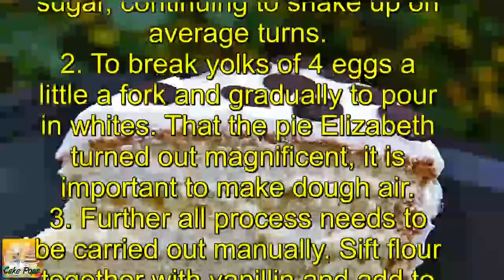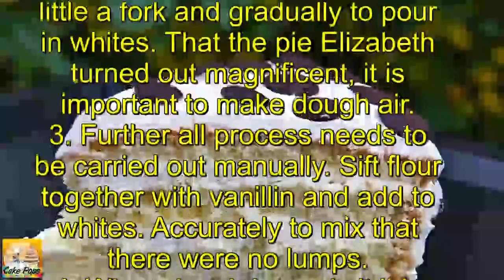Pie Elizabeth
Ingredients:

Vanillin — 1 Pinch
Yolk — 2 Pieces
Condensed milk — 300 Grams
Chocolate buttons — 100 Grams (for ornament)

1. For a start to beat whites to white foam. Gradually to pour sugar, continuing to shake up on average turns.
2. To break yolks of 4 eggs a little a fork and gradually to pour in whites. That the pie Elizabeth turned out magnificent, it is important to make dough air.
3. Further all process needs to be carried out manually. Sift flour together with vanillin and add to whites. Accurately to mix that there were no lumps.
4. When dough is ready it it is possible to shift in a heat resisting form and to send to in advance warmed oven for about 25 minutes.
5. The baked cake layer needs to be cooled at first in shape, and then on a lattice of at least 4-5 hours (it is better to leave a biscuit to cool down on all night long). Accurately to cut already cooled down biscuit on 3 cake layer.
6. For preparation of cream it is necessary to connect yolks of two eggs to water and slightly to shake up. Add condensed milk and send to slow fire or a water bath. Cream needs to be boiled down to solidifications. Meanwhile to shake up butter. At desire it is possible to add vanilla sugar or essence to oil. Connect the boiled-down cream to oil and carefully to shake up. Ready cream grease cake layers.
7. Completely to cover a pie with cream and to send to the refrigerator. Before giving to decorate to taste.

Bon appetit!